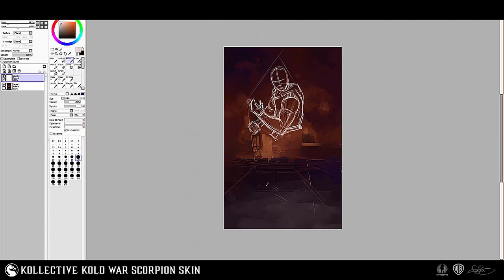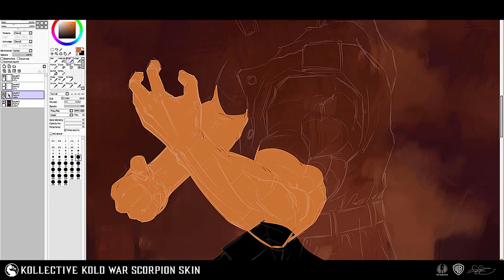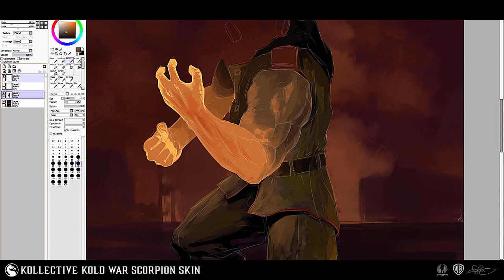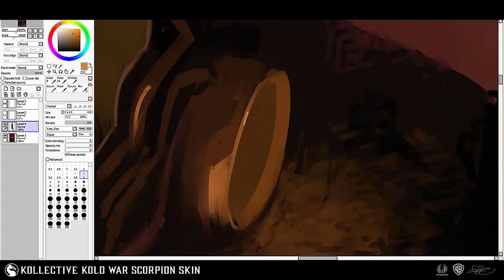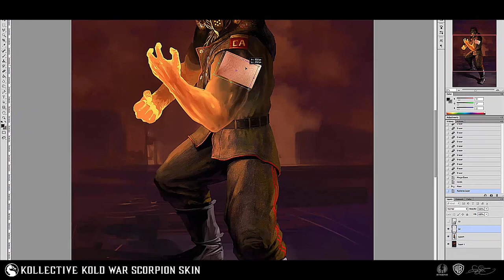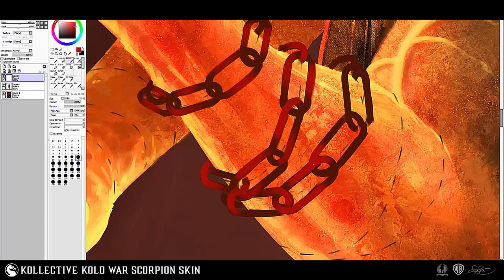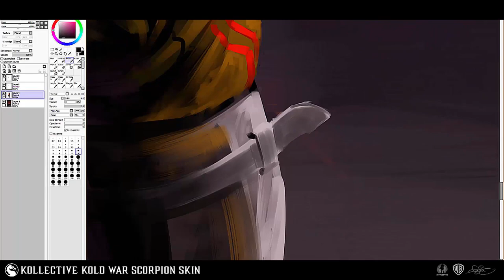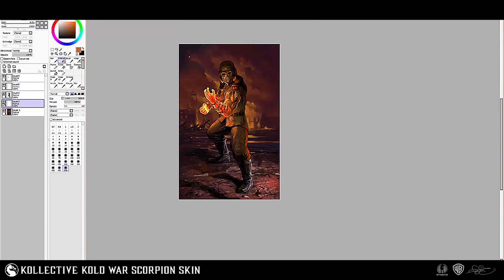Kollective Kold War Scorpion Skin by fear-sAs